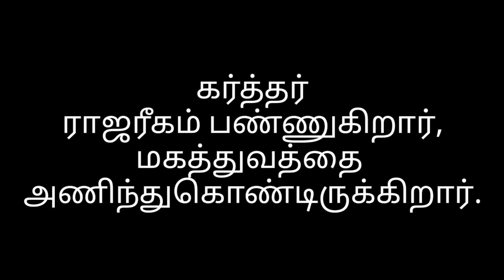Today Bible verse in Tamil/today's Prayer/Night time Bible verse/Today's manna 26:11:2022